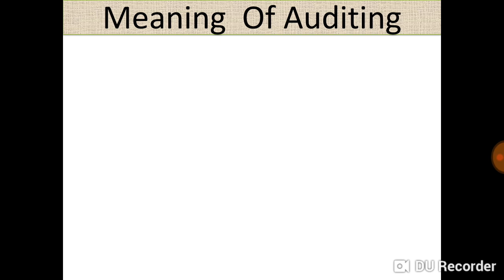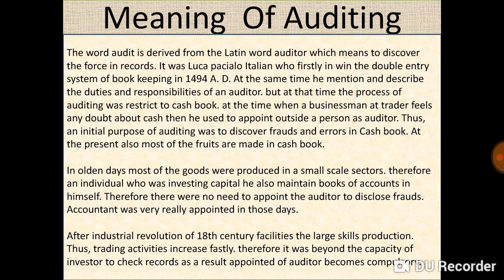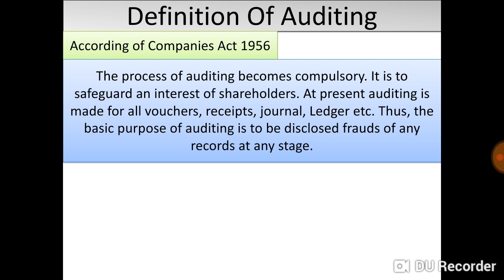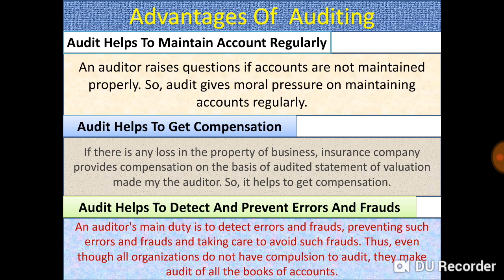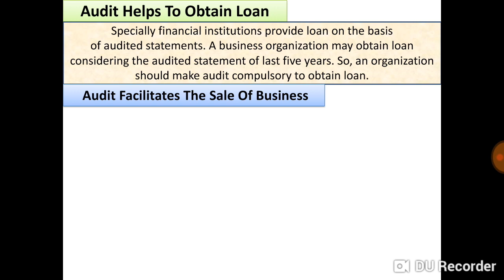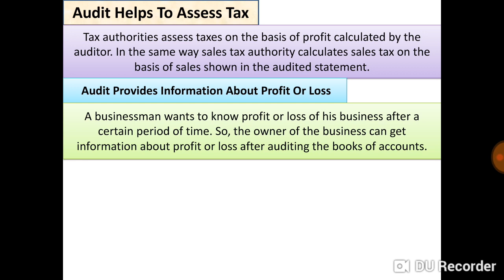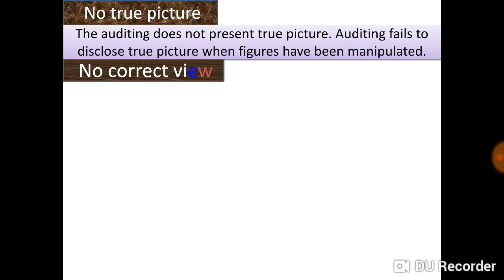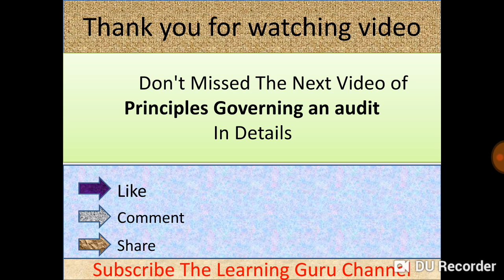Auditing :- Meaning, Definition, Advantage & Disadvantage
in this video I am provide the information about what is the meaning of auditing what is the definition of auditing what is the limitation or disadvantage of auditing and advantage also in this video if you see this video then you know about what is the auditing and its other. if you want more video subscribe the channel and press Bell Bell icon and see the last notification.
this video dedicate to my honorable teachers. On the special occasion of teacher's day.
More Videos Playlist ( Link Below) :-